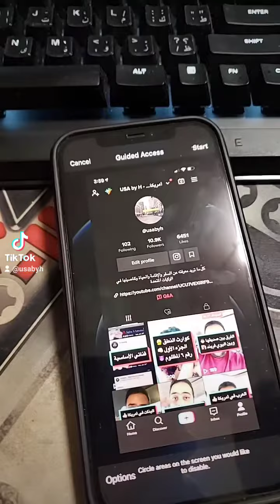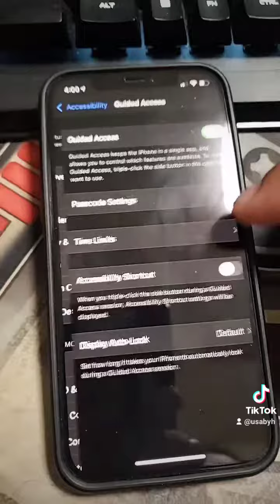اثبت مكانك ✋🏻 خاصية في الايفون ممكن تكون ما تعرفهاش 👍🏻 الجزء السادس 👊🏻